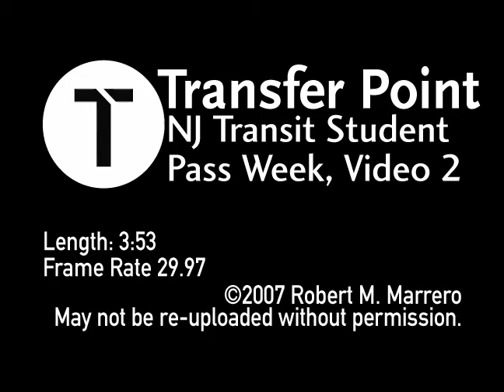TransferPoint's New Jersey Transit Student Pass Week, Video 2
A photo and video montage featuring photos and videos taken during New Jersey Transit's Student Pass Week, 2007/09/18-23.